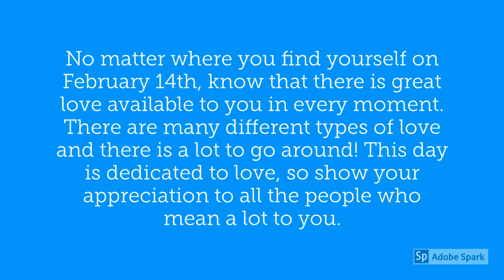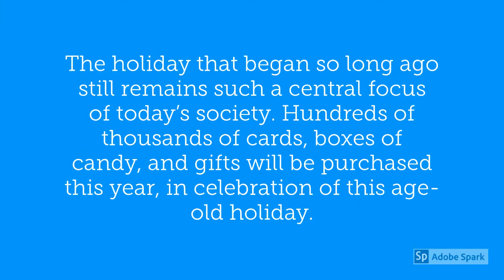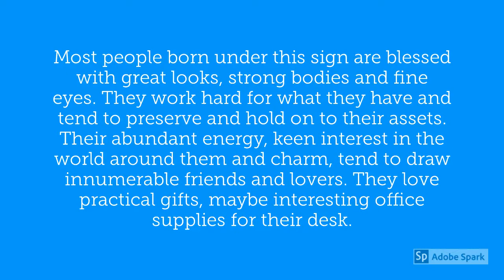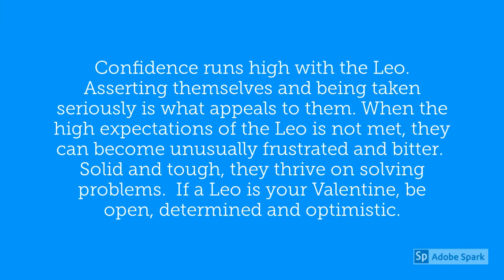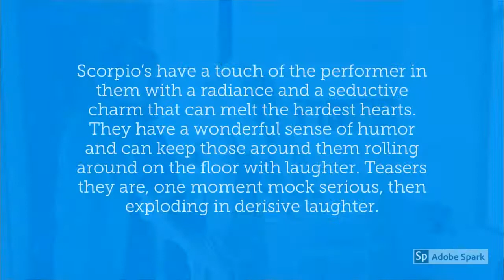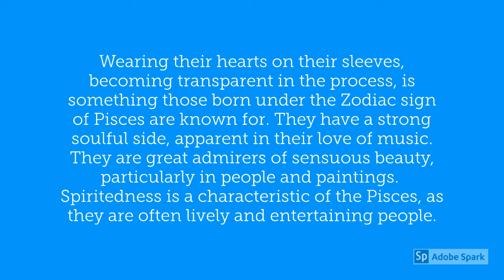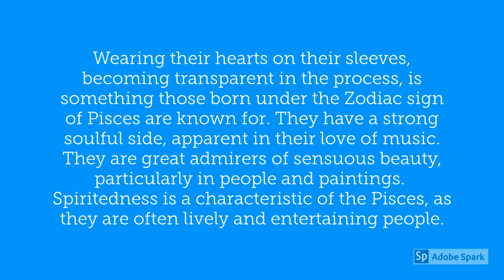Valentine’s Day Astrology 2020 …and Ways to Celebrate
Valentine’s Day 2020: The legend of St. Valentine and the history of Valentine’s Day goes back several centuries and has many tangled and murky roots. Today we celebrate this holiday in a positive way by showing affection to our loved ones with friendly exchanges of Valentines. The holiday that began so long ago still remains such a central focus of today’s society. Hundreds of thousands of cards, boxes of candy, and gifts will be purchased this year, in celebration of this age-old holiday.